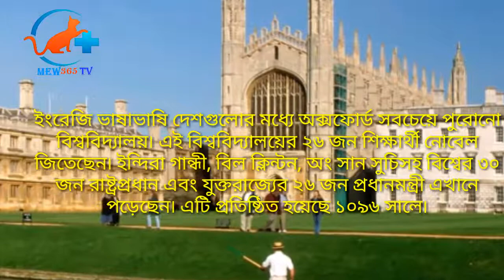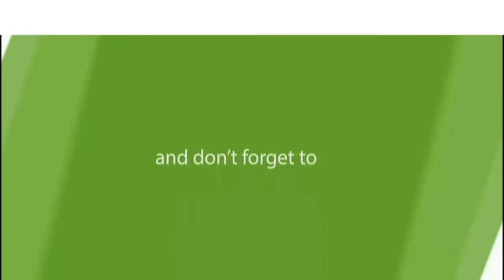যেনে নিন বিশ্বের সেরা ১০ বিশ্ববিদ্যালয়ের নাম | 2017 জরীপ অনুযায়ী | Top 10 Universities In The World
বিশ্বের সেরা ১০ বিশ্ববিদ্যালয়

২০১৬-১৭ শিক্ষাবর্ষে বিশ্বের সেরা বিশ্ববিদ্যালয়ের তালিকায় যুক্তরাষ্ট্র ও যুক্তরাজ্যের বেশিরভাগ বিশ্ববিদ্যালয় স্থান দখল করেছে৷ কোনটি আছে শীর্ষে, কোনটি সবচেয়ে পুরোনো জেনে নিন ছবিঘরে৷

১. অক্সফোর্ড বিশ্ববিদ্যালয়, ইংল্যান্ড

ইংরেজি ভাষাভাষি দেশগুলোর মধ্যে অক্সফোর্ড সবচেয়ে পুরোনো বিশ্ববিদ্যালয়৷ এই বিশ্ববিদ্যালয়ের ২৬ জন শিক্ষার্থী নোবেল জিতেছেন৷ ইন্দিরা গান্ধী, বিল ক্লিন্টন, অং সান সুচিসহ বিশ্বের ৩০ জন রাষ্ট্রপ্রধান এবং যুক্তরাজ্যের ২৬ জন প্রধানমন্ত্রী এখানে পড়েছেন৷ এটি প্রতিষ্ঠিত হয়েছে ১০৯৬ সালে৷

২. ক্যালিফোর্নিয়া ইনস্টিটিউট অফ টেকনোলজি, যুক্তরাষ্ট্র

ক্যালিফোর্নিয়ার প্যাসাডেনাতে ১৮৯১ সালে বিশ্ববিদ্যালয়টি প্রতিষ্ঠিত হয় ‘থ্রুপ বিশ্ববিদ্যালয়’ নামে৷ ১৯২০ সালে এর নাম পরিবর্তন করে বর্তমান নামকরণ করা হয়৷ এখানকার ৩৪ জন সাবেক শিক্ষার্থী নোবেল বিজয়ী৷

৩. স্ট্যানফোর্ড বিশ্ববিদ্যালয়, যুক্তরাষ্ট্র

যুক্তরাষ্ট্রের বিশ্ববিদ্যালয়গুলোর মধ্যে অন্যতম বড় ক্যাম্পাস এই বিশ্ববিদ্যালয়টির৷ একইসাথে ভীষণ নামকরা বিশ্ববিদ্যালয়৷ এই প্রতিষ্ঠানের ২১ জন শিক্ষার্থী নোবেল জিতেছেন৷ ১৮৮৫ সালে প্রতিষ্ঠিত হয় এটি৷

৪. কেমব্রিজ বিশ্ববিদ্যালয়, যুক্তরাজ্য

১২০৯ সালে বিশ্ববিদ্যালয়টি প্রতিষ্ঠিত হয়৷ বিশ্বের চতুর্থ পুরোনো বিশ্ববিদ্যালয় এটি৷ আর ইংরেজি ভাষাভাষি বিশ্ববিদ্যালয়গুলোর মধ্যে অবস্থান দ্বিতীয়৷ এখানকার ৯০ জন শিক্ষার্থী নোবেল জিতেছেন৷

৫. ম্যাসাচুসেটস ইনস্টিটিউট অফ টেকনোলজি বা এমআইটি, যুক্তরাষ্ট্র

এই বিশ্ববিদ্যালয়ের সাবেক ৮৫ জন শিক্ষার্থী নোবেল জিতেছেন৷ এর মধ্যে আছেন জাতিসংঘের সাবেক মহাসচিব কোফি আনান৷

৬. হার্ভার্ড বিশ্ববিদ্যালয়, যুক্তরাষ্ট্র

১৬৩৬ সালে প্রতিষ্ঠিত বিশ্ববিদ্যালয়টি বিশ্বের সবচেয়ে মর্যাদাপূর্ণ বিশ্ববিদ্যালয় হিসেবে পরিচিত৷ এখানকার ৪৫ জন শিক্ষার্থী নোবেল জিতেছেন৷ ৩০ জন শিক্ষার্থী হয়েছেন রাষ্ট্রপ্রধান আর ৪৮ জন পুলিৎজার জিতেছেন৷

৭. প্রিন্সটন বিশ্ববিদ্যালয়, যুক্তরাষ্ট্র

যুক্তরাষ্ট্রের অন্যতম পুরোনো বিশ্ববিদ্যালয় এটি৷ ১৭৪৬ সালে এটি প্রতিষ্ঠিত হয়৷ এখানকার ৪০ জন শিক্ষার্থী নোবেল জিতেছেন৷

৮. ইমপেরিয়াল কলেজ লন্ডন, যুক্তরাজ্য

বিজ্ঞান ও প্রযুক্তি ভিত্তিক বিশ্ববিদ্যালয়টি রাজধানীর কেন্দ্রে অবস্থিত৷ স্যার আলেকজান্ডার ফ্লেমিংসহ মোট ১৪ জন শিক্ষার্থী নোবেল জিতেছেন৷ ভারতের সাবেক প্রধানমন্ত্রী রাজীব গান্ধী এখানে পড়েছেন৷

৯. সুইস ফেডারেল ইনস্টিটিউট অফ টেকনোলজি জুরিখ, ইটিএইচ জুরিখ

১৮৫৫ সালে প্রতিষ্ঠিত এই বিশ্ববিদ্যালয়টি বিজ্ঞান প্রযুক্তি বিশ্ববিদ্যালয় হিসেবে বিশ্বের অন্যতম মর্যাদাপূর্ণ৷ আলবার্ট আইনস্টাইনসহ এখানকার ২০ জন শিক্ষার্থী নোবেল জিতেছেন ৷

১০. ক্যালিফোর্নিয়া বিশ্ববিদ্যালয়, বার্কলে, যুক্তরাষ্ট্র

১৮৬৮ সালে বিশ্ববিদ্যালয়টি প্রতিষ্ঠিত হয়৷ এখানকার ১৯ জন শিক্ষার্থী নোবেল জিতেছেন৷ ঔপোন্যাসিক জ্যাক লন্ডন, অভিনেতা গ্রেগরি পেক এখানে পড়ালেখা করেছেন৷